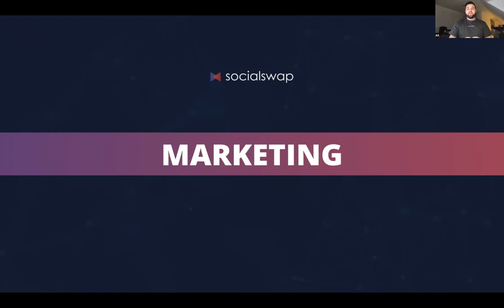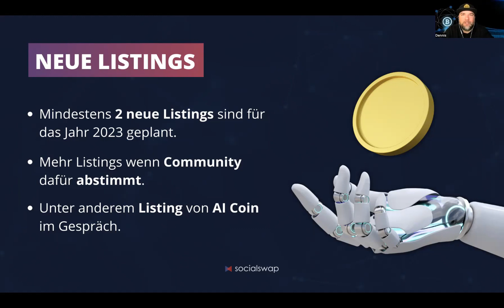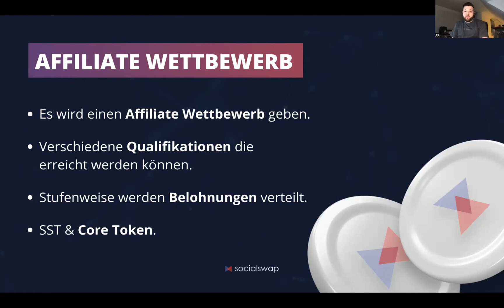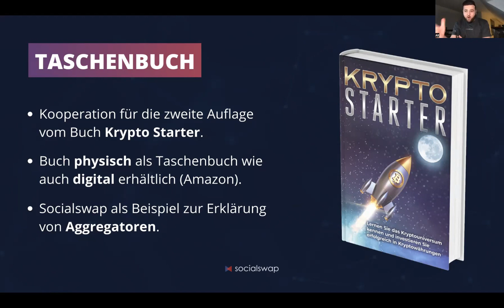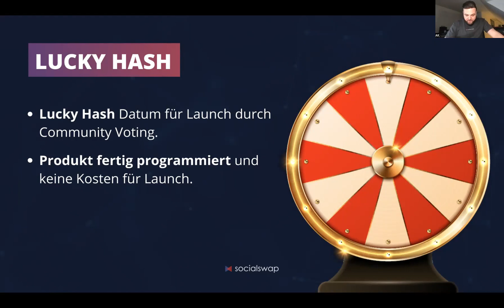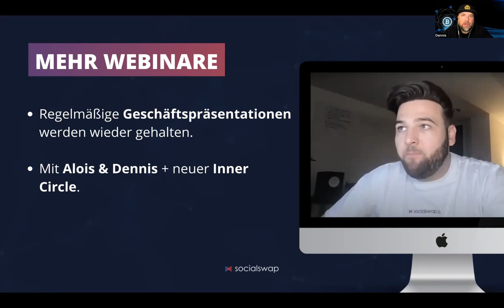Marketing I Roadmap 2023 I SocialSwap.io